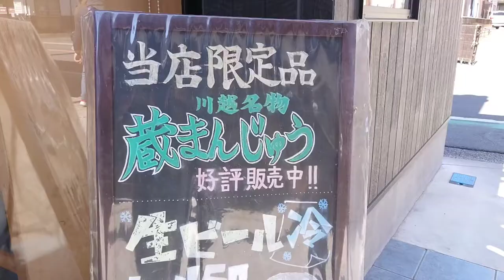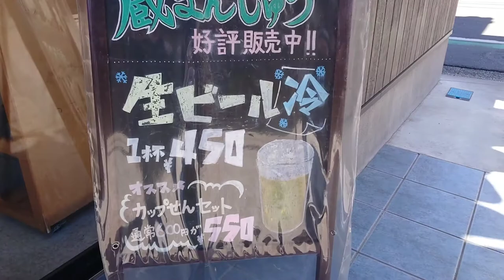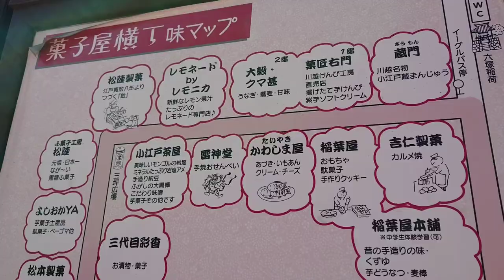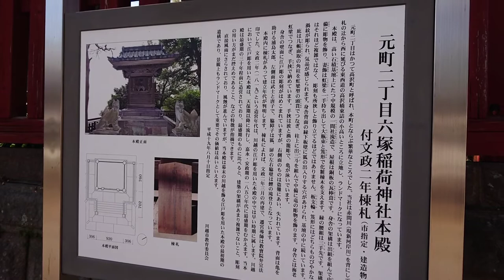川越店先めぐり！ KAWAGOE shops JAPAN fun food andshops! candy street! 관광 การท่องเที่ยว Visite touristique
川越店先めぐり！
川越 KAWAGOE shops JAPAN trip you need few minutes! Let's go to KAWAGOE digest trip sightseeing fun food and fun shopping!
Visite touristique